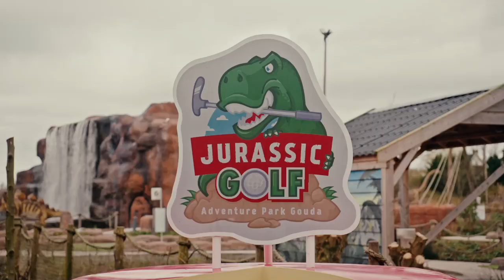CHILLEN MET TOUZANI IN GOUDA !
Nouri is een echte fan-fan uit Gouda. Samen met Touzani gaat hij de hele dag chillen. Van minigolf tot shoppen en nog veel meer! Daarnaast deelt Touzani weer de nodige panna's uit. Waar moet Touzani de volgende keer chillen?!

Only Football is the place to be voor de echte voetbalfan. Soufiane Touzani gaat samen met verschillende voetbal co-hosts op avontuur in de Nederlandse voetbalwereld. Op Only Football kan je onder andere de gaafste tricks en tips vinden, en de zoektocht naar de nieuwe ballenjongens en -meiden. Natuurlijk worden er door onze hosts ook challenges gedaan, gaan we op reis en volgen de wedstrijden van het Nederlands elftal.